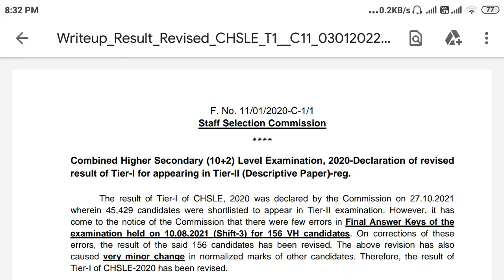SSC CHSL 2020 Revised Result | 51 New Candidates Added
Today SSC declared revised result of SSC CHSL 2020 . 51 New Candidates Added into the list.